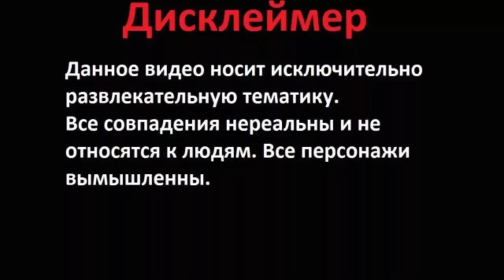Битва мапперов| 3 серия | Перемена